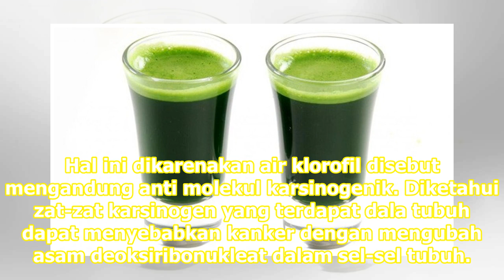Air klorofil merupakan cairan yang didapatkan melalui proses klorofilin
Air klorofil yang dikonsumsi secara teratur dipercaya dapat mengurangi peradangan kulit lantaran memiliki sifat anti-bakteri terkait kulit. Sementara bahan makanan seperti wheatgrass, yang terdiri dari 70 persen klorofil, terbukti meningkatkan kualitas sel darah merah dalam tubuh manusia. Jakarta: S...